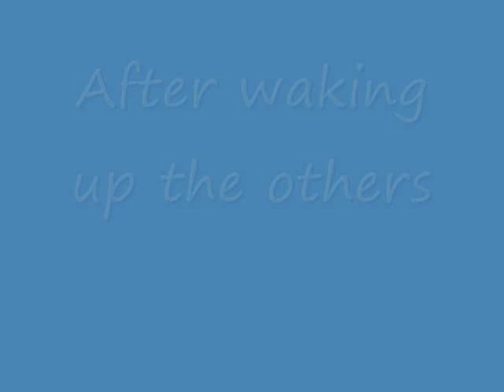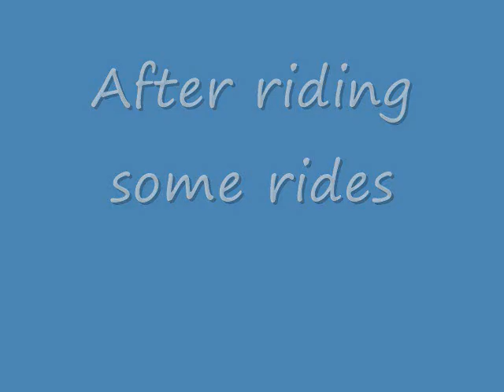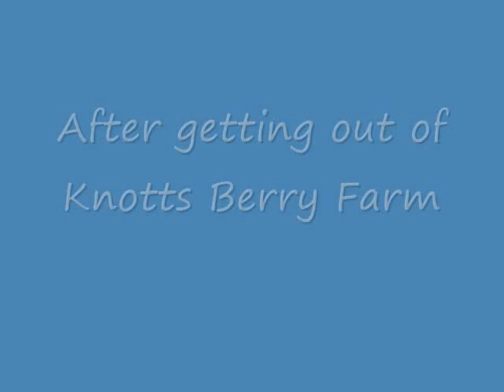Sonic and Friends go to Vacation Part2&2